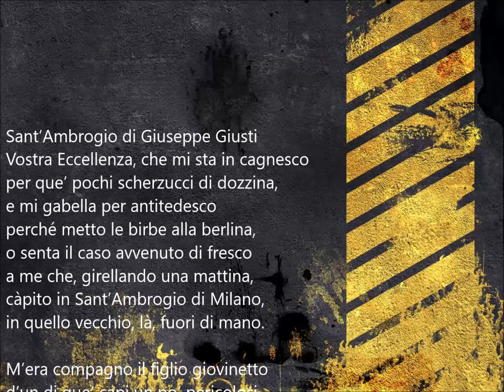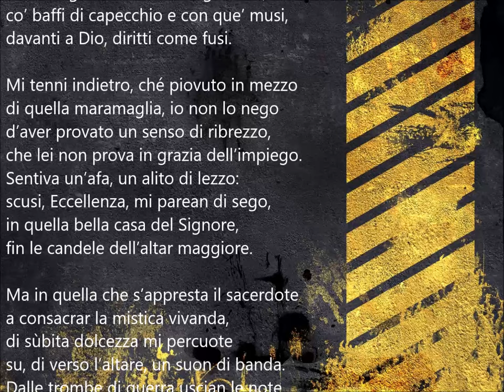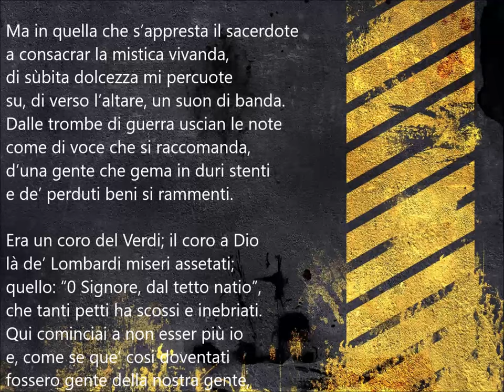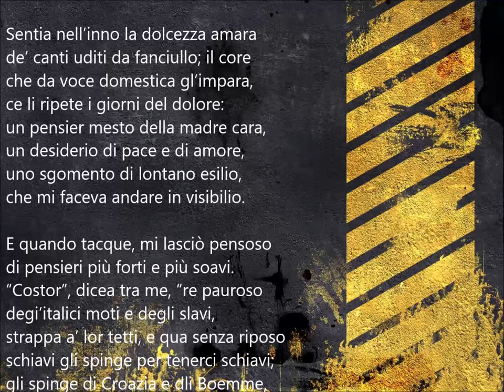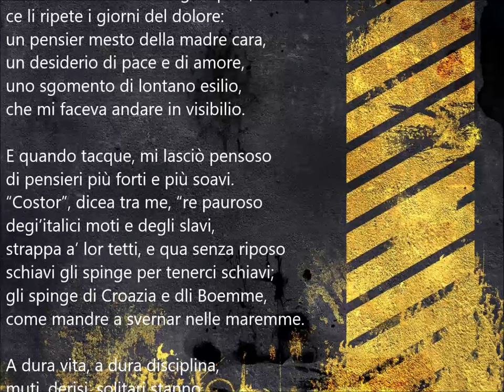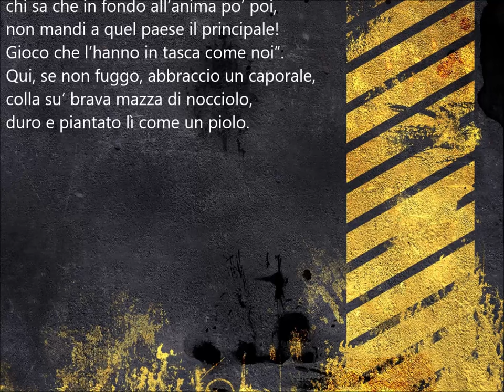Sant’Ambrogio poesia di Giuseppe Giusti